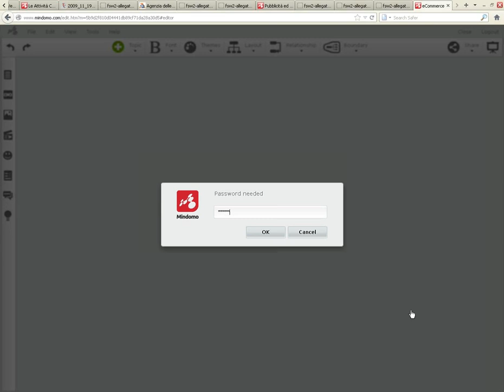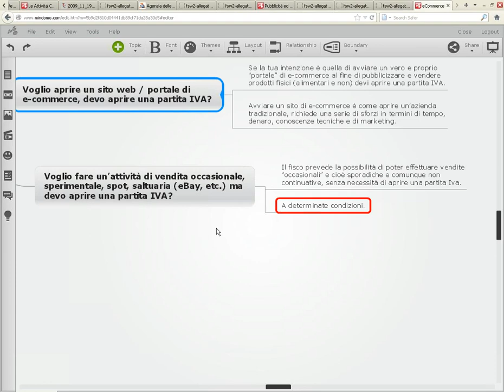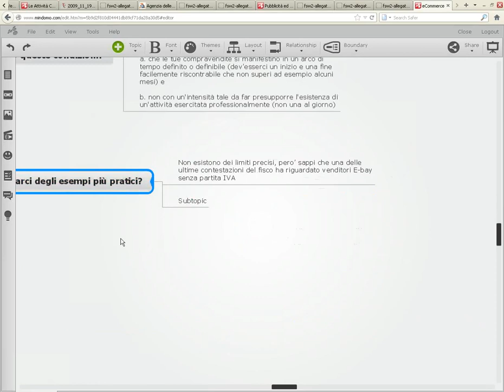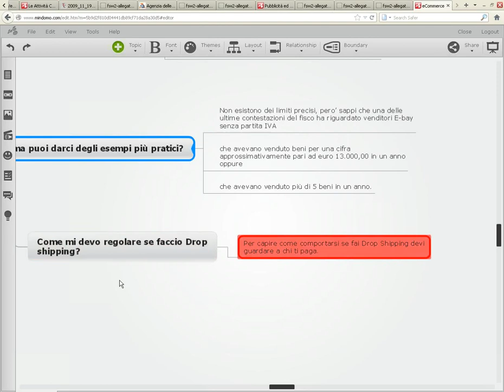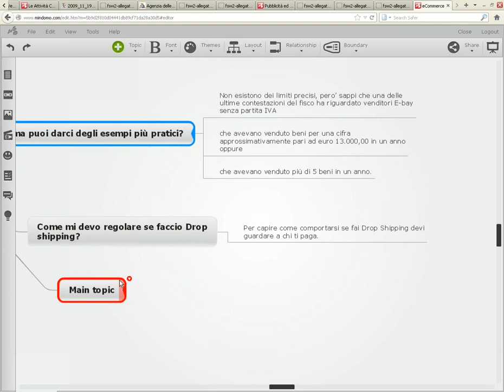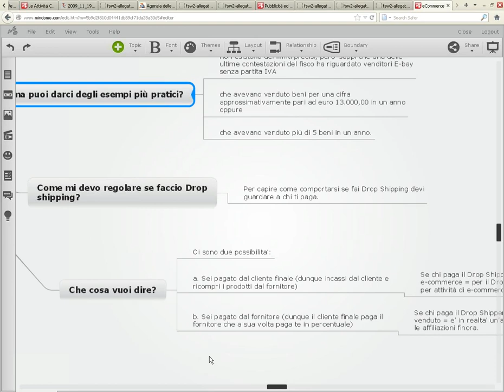Partita IVA per chi Vende e fa eCommerce: Quando Serve Aprirla?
Quando serve aprire la Partita IVA se uno vuole vendere prodotti o servizi online? Risponde il Dr. Luca Taglialatela - estratto dal corso online Fisco sul Web disponibile nel POP Campus - maggiori info